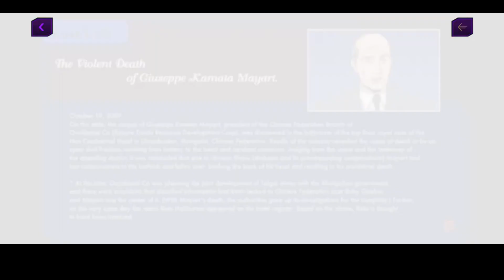《反叛的魯路修-失落物語》R2篇第二章 在虛偽的牢籠之中 全劇情翻譯《コードギアス 反逆のルルーシュ ロストストーリーズ-男主人公Ver.》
正式進入R2篇了，可惜官方沒有釋出R2篇OP

每個人都是影帝呢!
演戲及內心戲都演好演滿
這次犧牲的人真不少
帥哥活不久啊~~
然後千葉真的是四聖劍裡最不該救的

為了方便觀眾觀看，已將播放清單分類

反叛的魯路修-失落物語目前官方的進度開放到R2篇第二章。
每一章故事的長度基本上都超過1小時，所以在製作時會分成上下集。
翻譯內容的專有名詞及人名基本上都參照維基介紹的。
本篇進度原則上翻譯還是最新進度分上下集來更新，若是長度沒超過1小時
就會以一整集來完成